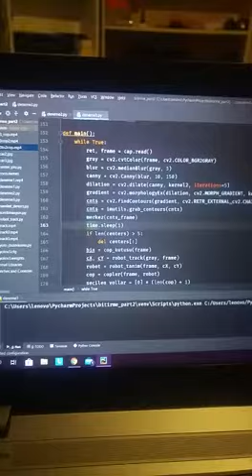Calculating of the smallest path (image processing-python-opencv)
we can calculate distances and find smallest path between inital and final point with Djkstra algorithm